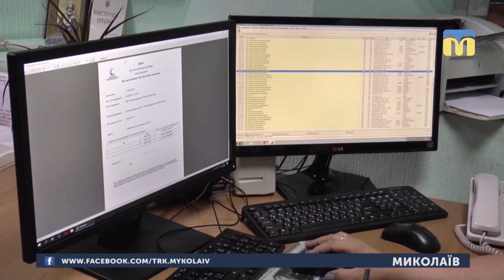04.06.2019. Новини. 13:30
Інформаційна картина дня (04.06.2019) поглядом кореспондентів телеканалу “Миколаїв” (випуск новин — 13:30):
- жителі Піщаного Броду (Веселинівський район Миколаївської області) перекрили дорогу.
Протестують проти пониження ступеня навчального закладу - Піщанобрідської загальноосвітньої школи І-ІІ ступенів Веселинівської районної ради;
- «Миколаївводоканал» підключили до електронного реєстру територіальної громади міста;
- Відбудеться вимушене відключення водопостачання в місті;
- У селі Біла Криниця Березнегуватського району Миколаївської області розпочався обласний етап дитячо-юнацької військово-патріотичної гри «Сокіл» («Джура»).